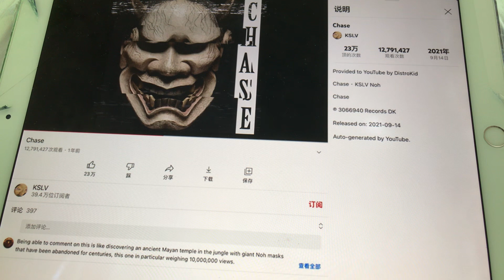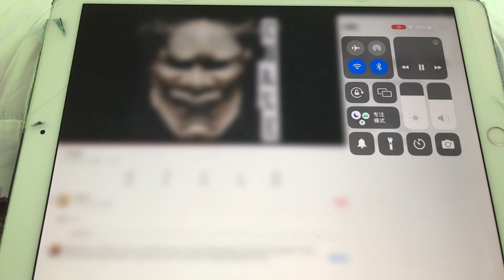Idk if this is work for chase phonk song